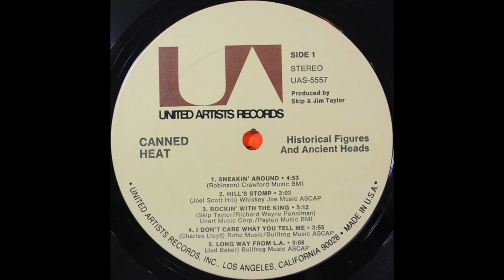Canned Heat - Long Way From L A